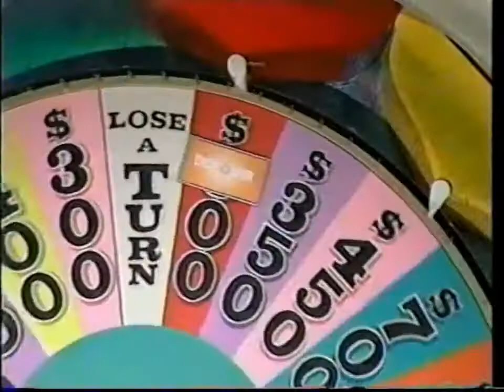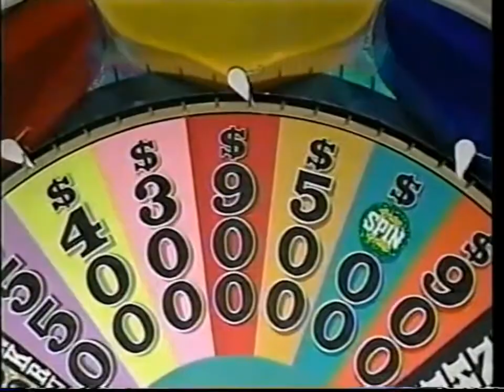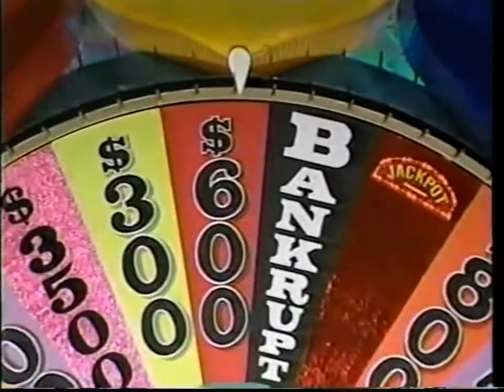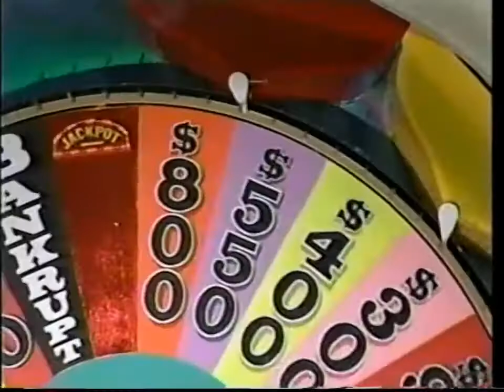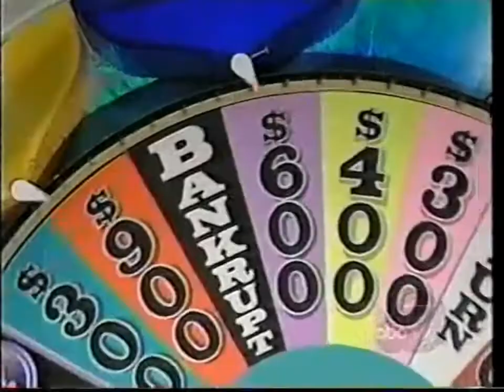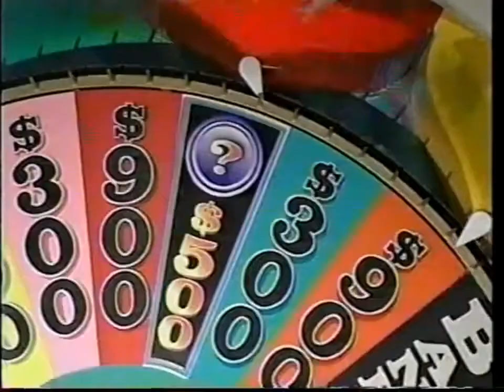KABC Commercials (09/02/2002)